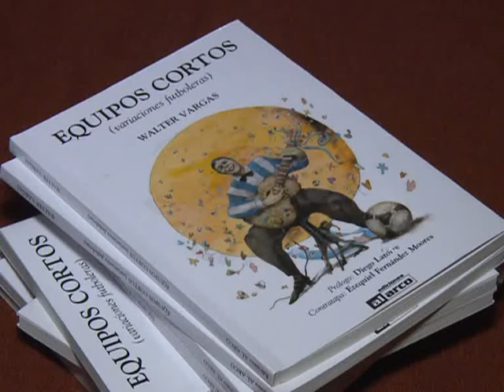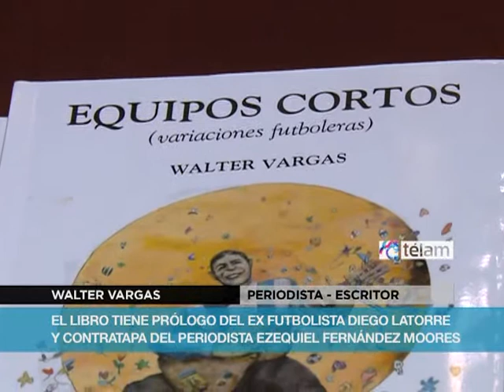Presentaron ´Equipos Cortos (Variaciones Futboleras)´ de Walter Vargas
El libro `Equipos Cortos` (variaciones futboleras)`, del periodista y escritor Walter Vargas, se presentó en el tradicional e histórico Café Tortoni.

La presentación de la obra, de 128 páginas, publicada por Ediciones Al Arco y que tiene prólogo del ex futbolista Diego Latorre y un texto de contratapa del periodista Ezequiel Fernández Moores, contó con la presencia del autor y de sus colegas Eduardo Castiglione y Roman Iucht.

"Equipos Cortos es un libro escrito en un formato adaptable al mundo de hoy. Un pensamiento poblado de fragmentos y de ideas condensadas. En Equipos Cortos hay ideas, hay conceptos, hay sustancia"; dice Latorre un fragmento del prólogo.

"Hay finas radiografías en este libro. Pero radiografías que no pretenden adueñarse de la verdad y eso también me gusta", agrega.

A su vez, Fernández Moores manifiesta que la nueva obra de Vargas "son todos textos breves, pero siempre conectados a través de un hilo que mantiene atenta la lectura".

El libro incluye diálogos con el sociólogo Pablo Alabarces, los escritores argentinos Juan Saturain y Martín Caparrós, el mexicano Juan Villoro, el ex director técnico del seleccionado campeón mundial en 1986, Carlos Bilardo y una encuesta de la que participaron más de 500 periodistas, que eligieron a los cinco mejores jugadores de la historia del fútbol.

Walter Vargas asegura que gracias a colegas que han instalado el tema, en la actualidad están "autorizados a hacer literatura futbolera, son dos pasiones que hacen a identidad Argentina".

En relación a las expectativas sobre "Equipos cortos", Vargas indica que "la recepción es caprichosa", pero destaco que él tiene "la aspiración de que muchas voces polemicen".

Vargas, de 55 años, se desempeña como columnista en el diario deportivo `Olé`, en la agencia de noticias `Télam`  colabora con el suplemento literario  de la Gaceta de Tucumán, y es comentarista de ESPN.